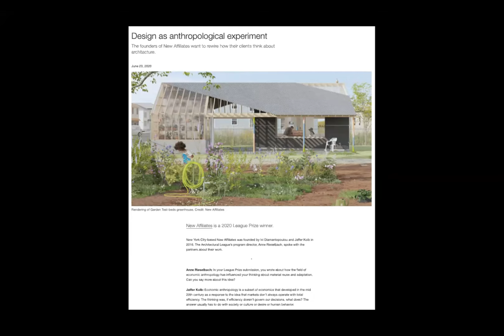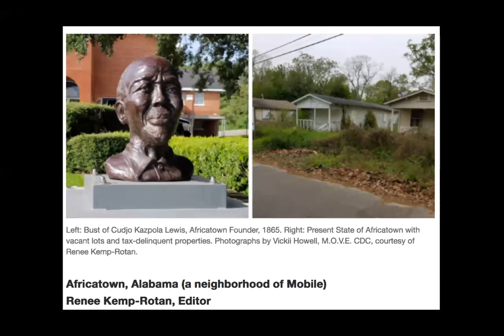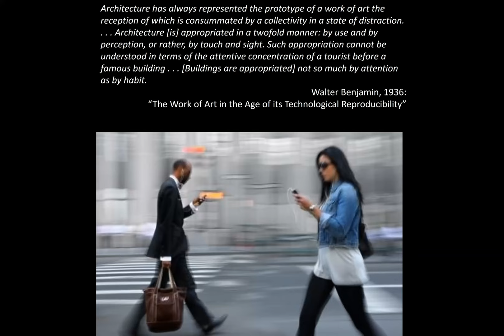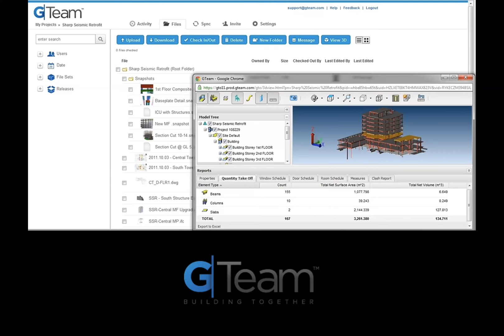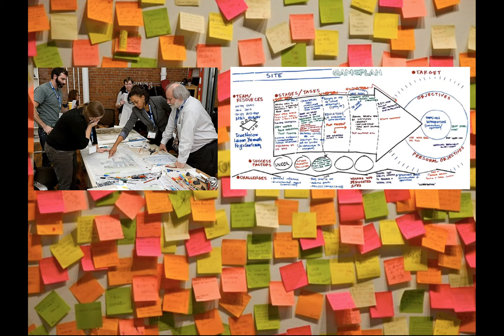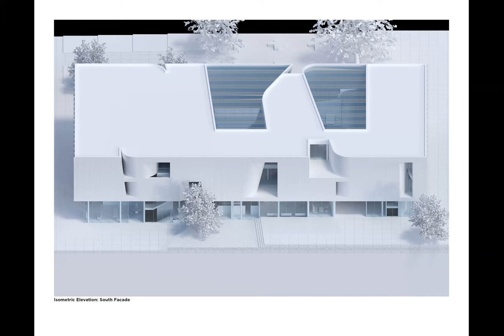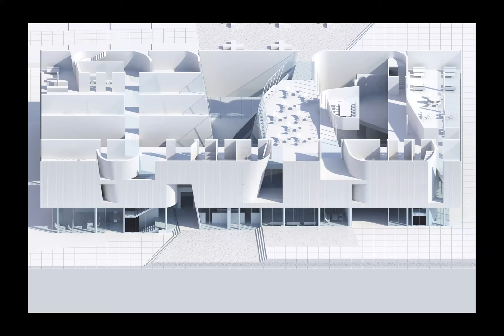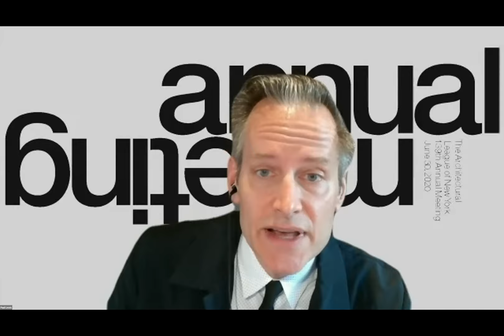2020 Annual Meeting: Sarah Whiting: It's About Time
The Architectural League’s Annual Meeting is an occasion for the election of officers and directors, reporting on recent accomplishments and plans for the future, and delivery of the Annual Meeting Address by an invited practitioner, educator, or theorist. The 2020 Annual Meeting was held online on June 30 due to ongoing social distancing requirements during the COVID-19 pandemic. League President Paul Lewis and League Executive Director Rosalie Genevro delivered introductory remarks summarizing the year’s challenges and accomplishments.

In this lecture, Sarah Whiting looks at the “slowness” of the discipline and field of architecture—the teaching and the practice—in the context of the speed of the contemporary moment.